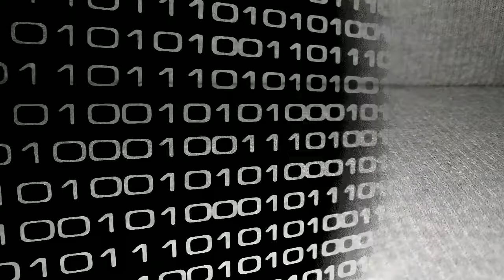Hot Wheels Versus (4-Lane Elimination): Cabbin' Fever vs The Embosser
We got some Big Fantasy Transporters on The Track today in this Versus Race...